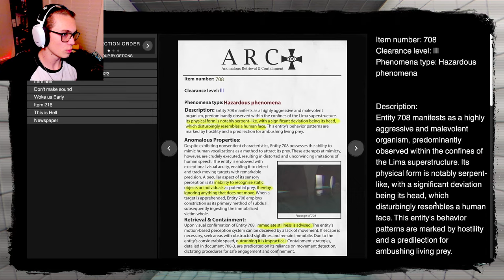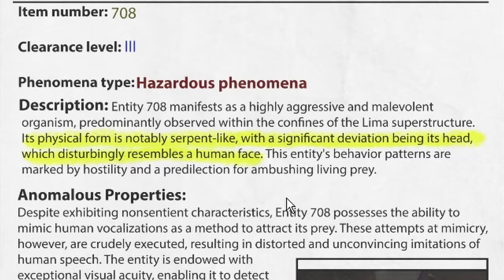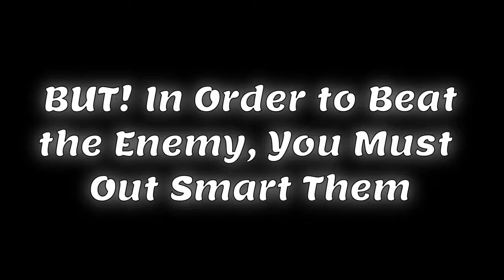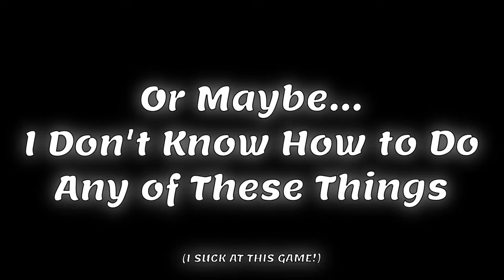NO Game Has Made Me Scream More!!! (The Classrooms #2)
Definitely the most horrifying game I've played yet! Also incredibly difficult, so I'm excited for what they add to this game. I hope you are excited for new updates, just as much as I hope you enjoyed the video!

Intro Clip Music:
Track: "Princess Dragon", The Moody Monarch

Montage Music:
Track: "Fate Decides"

Montage Music (End Portion):
Track: "Walker Home"

Climactic Music:
Track: "Impending Doom"